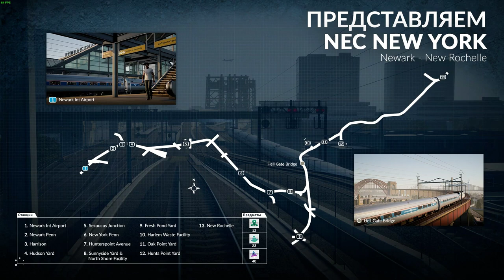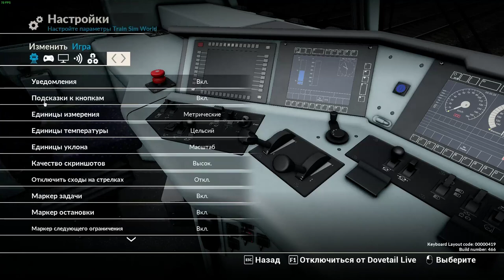TRAIN SIM WORLD ЧАСТ 51 СМЕНА СОСТАВА ПРОХОЖДЕНИЕ НА РУССКОМ БЕЗ КОММЕНТАРИЕВ